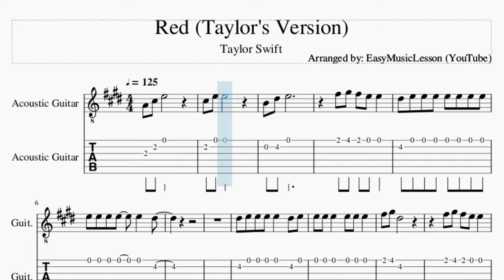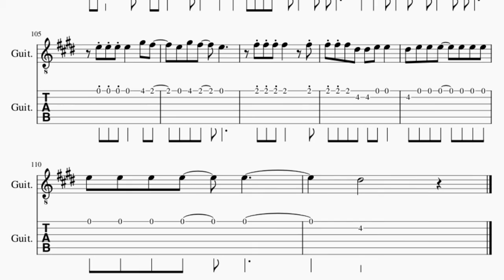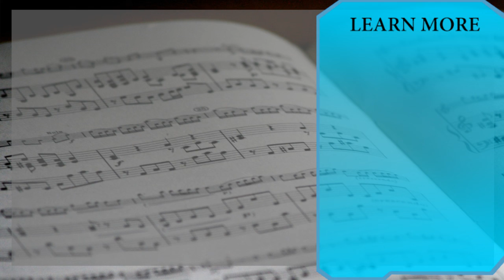Guitar Tab: How to play Red (Taylor's Version) by Taylor Swift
Comment and let us know how the videos have helped you. It keeps us going! :)Here is a sheet music/tab video on the song Red (Taylor's Version) by Taylor Swift on the guitar tab. A guitar tab arrangement which is transposed to notes that are easily played by guitar tab, for the song Red (Taylor's Version) by Taylor Swift.

EasyMusicLesson2 teaches you to play the your favorite instrument, through well-arranged sheet music so that you too can learn how to play Red (Taylor's Version) by Taylor Swift on the guitar tab as fast as you can. A guitar tab with backing tracks to help your play the song better.

Chords of Guitar arrangement:
A Maj   C# Min   B Maj   A/B   C# Min   B Maj   A/B   C# Min
B Maj   A/B   C# Min   B Maj   A/B   C# Min   B Maj   A/B   C# Min
B Maj   A/B   C# Min   B Maj   A/B   C# Min   B Maj   A/B   B Maj
C# Min   B Maj   E Maj   A Maj   E Maj   B Maj   A/B   C# Min
B Maj   A/B   C# Min   B Maj   A/B

Melody notes of Guitar:
F#5 G#5 F#5 E5 E5
D#5 E5 E5 E5 E5 E5 E5 E5
E5 E5 E5 E5   E5   D#5
D#5 E5 E5 E5 E5   D#5 E5
D#5 E5 E5 E5 E5   E5 E5
E5 E5 E5 E5   E5 E5 F#5
G#5   D#5
C#5 D#5
D#5 E5 E5 E5 E5 E5 F#5 E5
E5 C#5 E5 E5 F#5 G#5
D#5   D#5
F#5 G#5 F#5 E5
E5   E5 C#5 E5   G#5   E5
F#5   F#5   F#5 B4 G#5 F#5
G#5 B4 F#5 G#5 F#5 E5
E5   E5 C#5 E5 E5   E5
E5 C#5 E5   E5 C#5 E5
F#5
B4 F#5 G#5 F#5 E5
F#5 F#5 F#5   F#5 G#5 F#5 E5
F#5 F#5 F#5 G#5 F#5 E5 E5
E5   E5 E5 E5 E5 E5 E5
E5 D#5 D#5
E5 E5 E5   F#5   G#5
D#5
G#5 G#5 G#5 G#5 F#5 E5
E5 E5 E5 E5 E5   E5
D#5
C#5 F#5 G#5 F#5 E5 E5
C#5 E5 C#5 E5   F#5 G#5
D#5
F#5
E5   E5 E5 E5   E5
E5 E5 E5 E5       C#5
B4 F#5 F#5 F#5 F#5   F#5
F#5 F#5 F#5   F#5 F#5 E5 G#5
F#5 F#5 F#5 F#5   B4
F#5 F#5 F#5 G#5   F#5 E5
E5   C#5     E5 F#5
G#5   F#5 G#5 F#5 E5
E5   C#5   E5 E5 F#5
G#5   G#5 F#5 G#5 F#5 E5
G#5   G#5 G#5 F#5 E5 E5 E5
A5 G#5 G#5 F#5 F#5 E5 E5
E5 F#5
B4 G#5 F#5   E5
A5 B5
B5 A5   G#5   E5
F#5     E5   D#5   B4
C#6 B5 B5 B5
A5 B5
G#5
F#5   F#5 E5     E5 D#5
A5 B5   B5 G#5 G#5 F#5
G#5   G#5 F#5 G#5   G#5   G#5
F#5
G#5 G#5 G#5 F#5 E5
E5   E5 E5 E5   G#5 F#5
E5 G#5 F#5   E5   C#5
B4   F#5 F#5 F#5   F#5
F#5 F#5 F#5 E5 E5 B5   F#5
G#5
F#5       E5
F#5 C#5 B4       F#5
F#5 F#5 F#5   E5 E5
E5   E5   E5 E5 C#5 E5
E5 G#5 F#5   E5
F#5 F#5 F#5 F#5   F#5
F#5 F#5 F#5 D#5 D#5 E5 E5
D#5